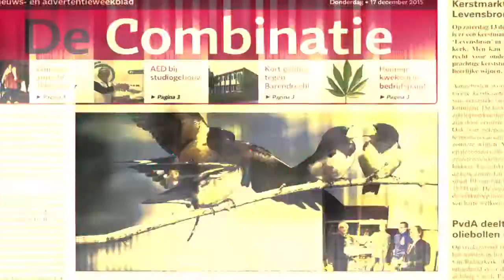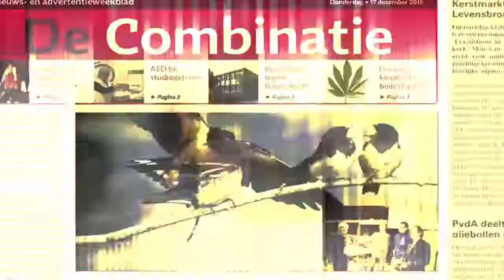Circus voor ouderen in Albrandswaard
Aafje heeft in samenwerking met het Nationaal Ouderenfonds drie circusvoorstellingen van circus Alexander aangeboden aan de ouderen van Albrandswaard. Er werd volop gelachen en geklapt.